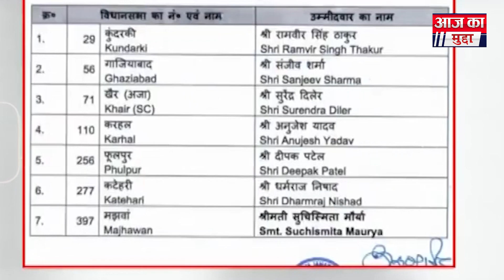यूपी उपचुनाव को लेकर तैयारी जारी, आखिरी दिन 78 लोगों ने दाखिल किया नामांकन Aaj Ka Mudda